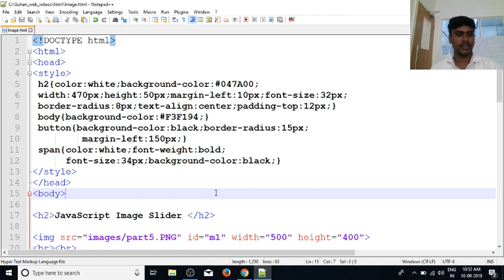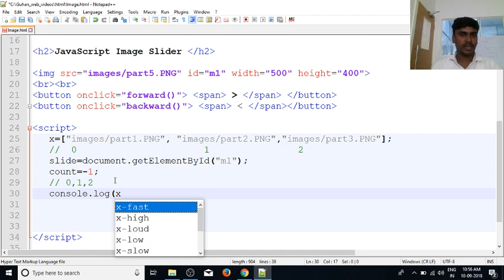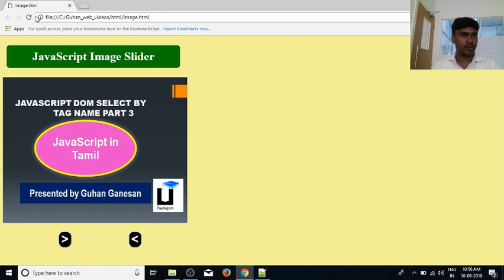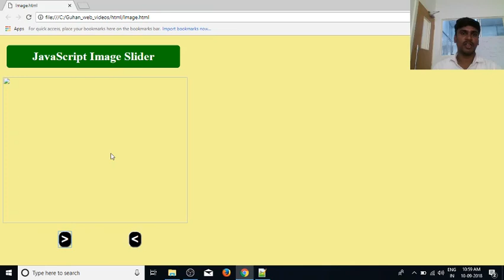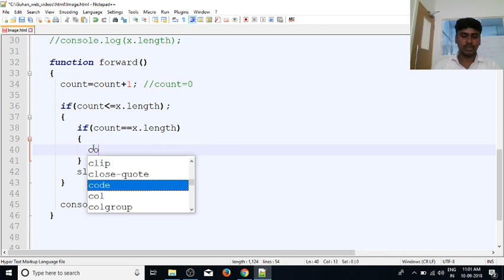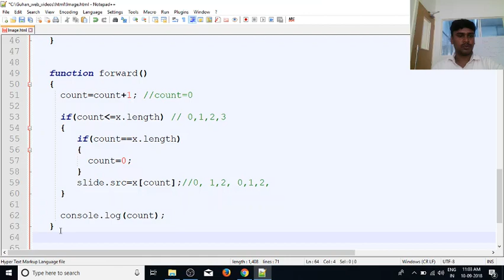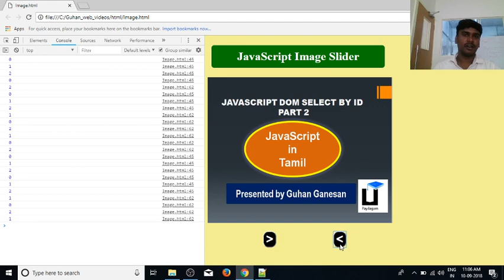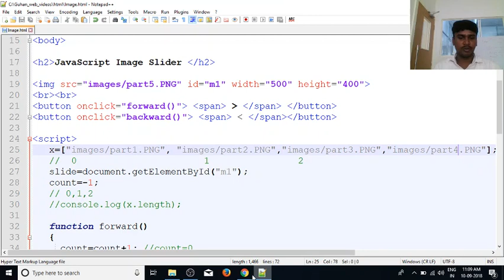JavaScript in Tamil | By Guhan | Image Slider Part 10 | Java Training in Chennai | Payilagam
Learn JavaScript in Tamil here. Our trainer Mr. Guhan Ganesan discusses about JavaScript in Tamil in this video tutorial.